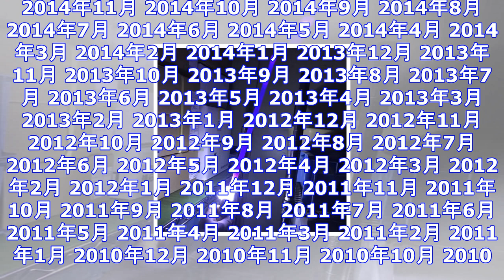灯油ポンプで作った「ポンプセーバー」が話題 ｜ ガジェット通信 getnews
DATE:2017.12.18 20:00 おたくま経済新聞 ガジェット通信 GetNewsを≫ @getnewsfeedさんをフォロー 　絶賛大ヒット上映中の『スター・ウォーズ／最後のジェダイ』で盛...